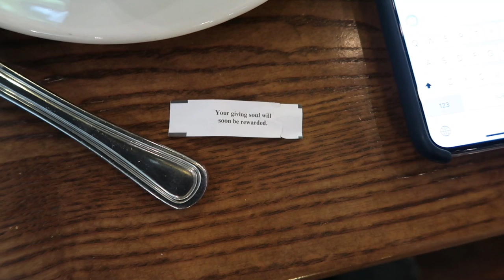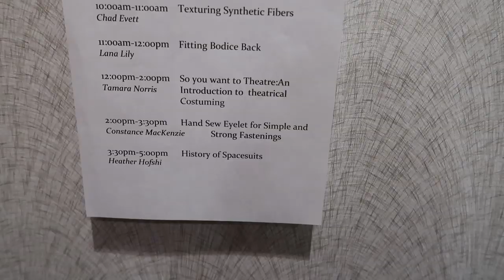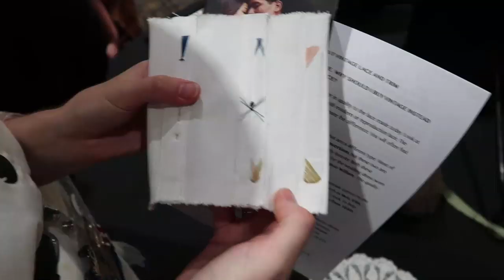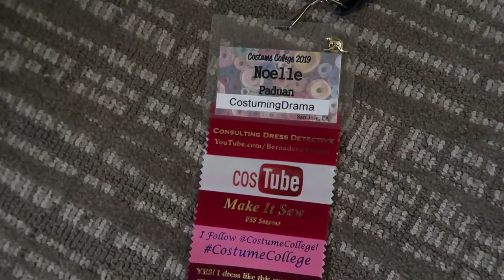Costume College 2019 : Sunday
Hi Friends!
Yay for Day 4, and the last day, of Costume College 2019! I went to a bunch of classes and then the trunk show in the evening!

Christine: @sewstine

Cait: @willoughbyandrose

Amazon storefront - (I will be adding to this constantly)